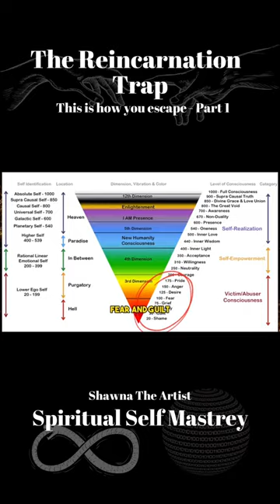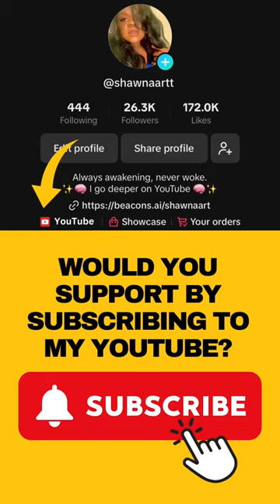The Reincarnation Trap 👀👀.